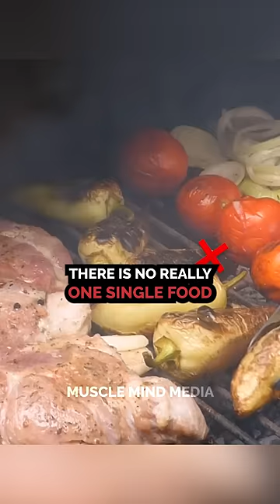Mike Mentzer Exposes the Truth About Nutrition and Fat Loss! 🤯